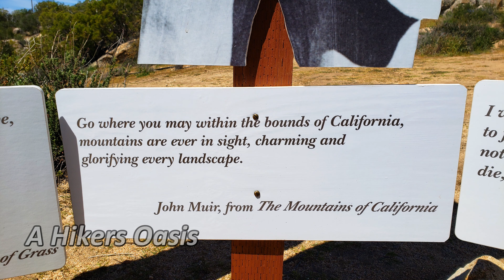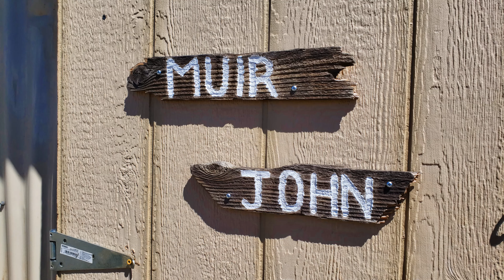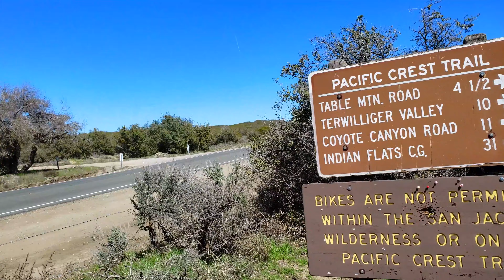🏕 Pacific Crest Trail 🏞 (PCT) Section B(2-5) mile 127-152 Day (2-2)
PCT B (2 of 5) - Chihuahua Rd to HWY 74 [2 Day/1 Night] (12.5 mi, 11.8 mi) day 2

Hiking from mile marker (mm) 127 Chihuahua Rd. of the Pacific Crest Trail to mile marker (mm) 152 near HWY 74. This is a two day two part hike covering some of the water sources available to hikers.